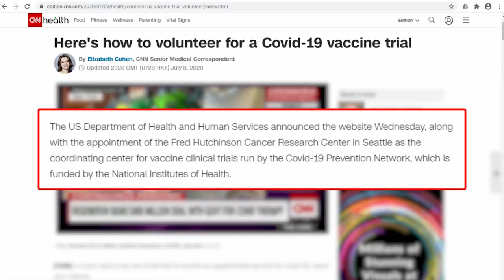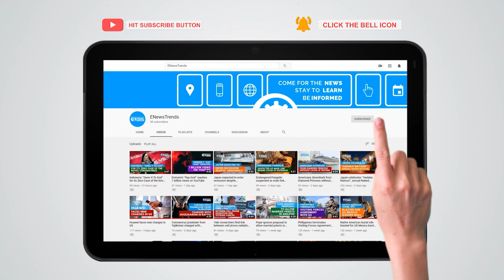Coronavirus Vaccine Trials Now Open To U.S. Volunteers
US residents may now sign up to be some of the first to receive an experimental coronavirus vaccine by visiting a website that went live on July 8.